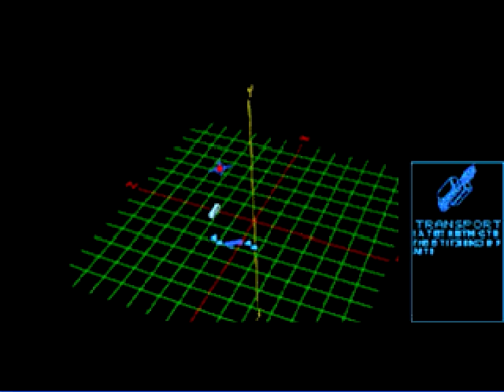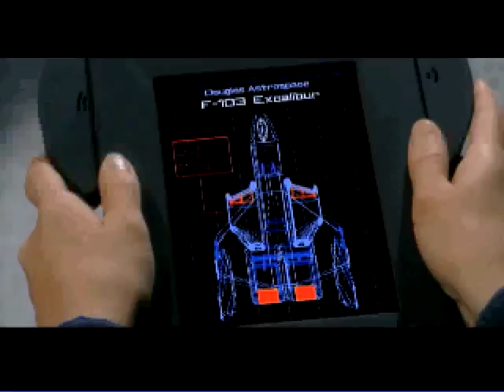Let's Play Wing Commander 3: Heart Of The Tiger - #4 - Being Defensive Much?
In this episode, after successfully escorting a Transport to the jump point, we finally get to talk with Flint.  She immediately gets defensive on us for some reason...yet Blair finds a way to get her back on his side.  What a smooth talker.